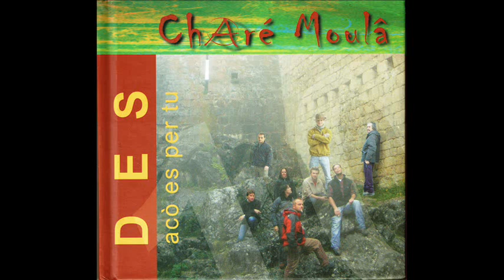07 Charé Moulà La giga e lou balot de Peizana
Con questo Cd dei Charé Moulà, registrato nel 2008, partiamo per un viaggio tra le montagne occitane e la musica d'autore mantenendo un fil rouge nella voglia di libertà espressa in vari pezzi e in varie maniere. Tra una courenta, un baletm un canto tradizionale e una citazione che può andare da Fabrizio De André a Angelo Branduardi, si passa da un'emozione all'altra senza soluzione di continuità.Emozione che tocca il culmine col celeberrimo discorso di Bartolomeo Vanzetti che introduce la versione occitana di un brano ormai diventato inno internazionale: quell'Here's to you - Ballata per Sacco e Vanzetti, cantato da artisti quali Joan Baez, Georges Moustaki e mille altri. Buon ascolto.